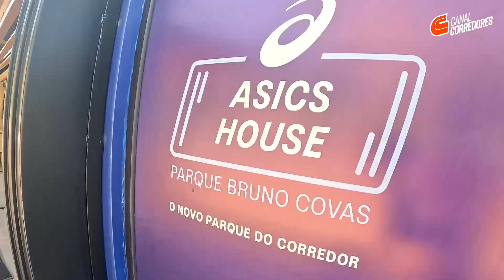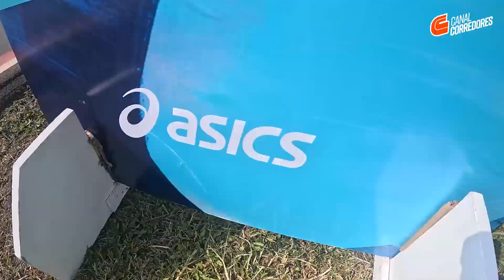Maratona de revezamento é pura estratégia - DESAFIO ASICS EKIDEN 2022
GRUPO DO CC NO TELEGRAM PRA DESCONTOS EM PROVAS E PRODUTOS
Cupom – CORREDORES10
⌚COMPRE OS RELÓGIOS POLAR COM DESCONTO USANDO CUPOM CCPOLAR (válido até 31/12/22) E ZERANDO O FRETE COM CUPOM CCFRETE
🏃♂️ TREINAR PRESENCIAL OU À DISTÂNCIA COM A MOVE BETTER ASSESSORIA ESPORTIVA (a mesma dos caras do canal) e ainda ganhar desconto?
Cita o nosso cupom pro Mestre Lu!
WhatsApp – 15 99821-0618 Cupom: CC5%

Ou no Instagram @valecnissan e @valecrenault
👕 Roupas esportivas com tecidos tecnológicos que não esquentam, amassam ou dão odor: Compre os produtos da INSIDER (CUPOM CORREDORES12 para 12%off no site TODO)
👕 NOSSA LOJA COM ARTIGOS DO CANAL?